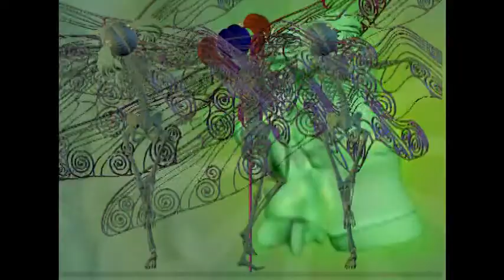then he kissed me